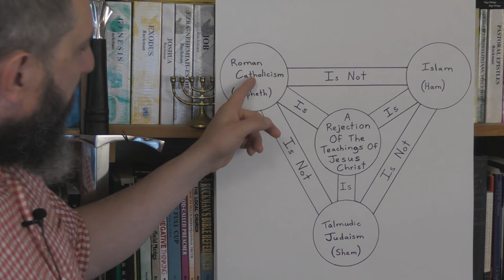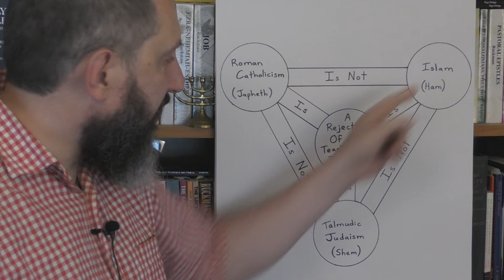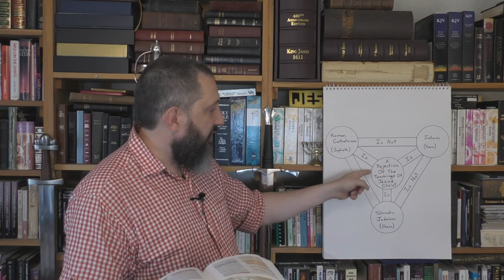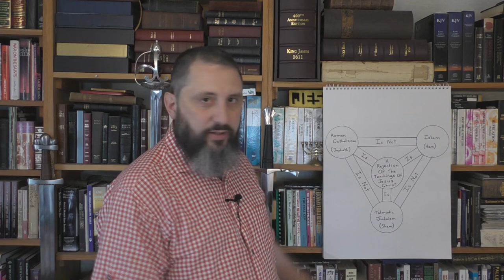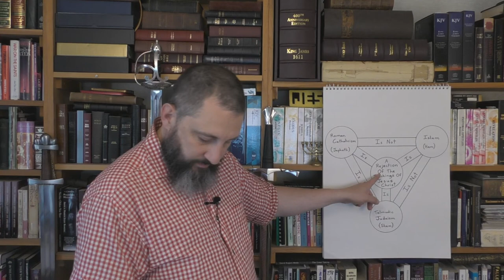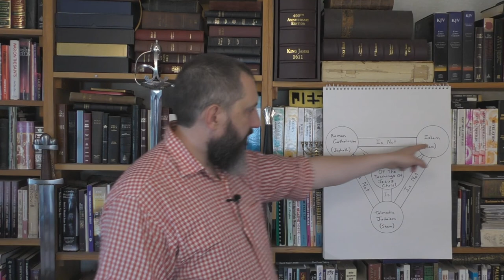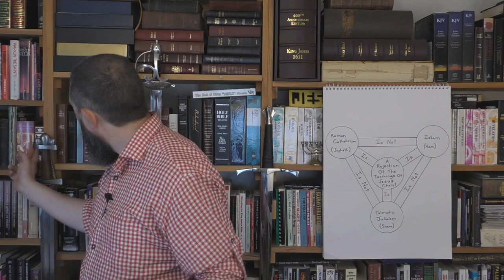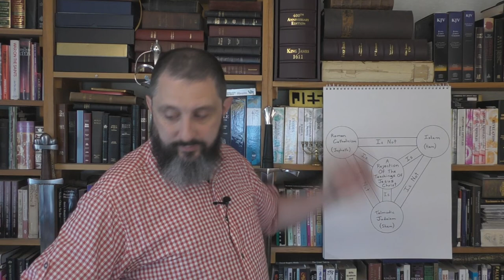Satan's Trinity Of Evil Religions